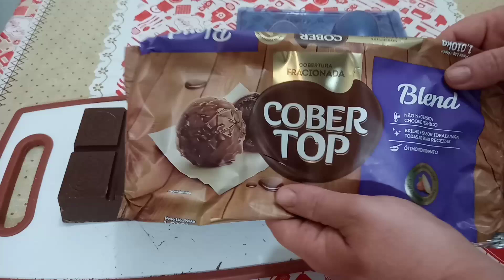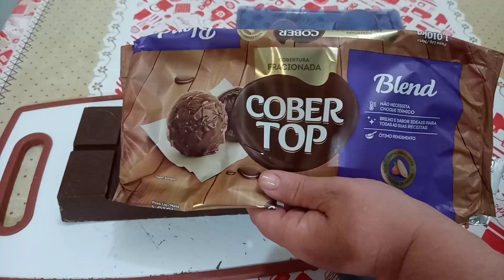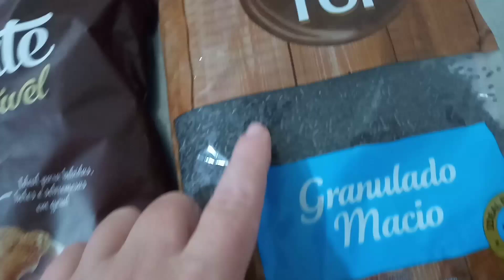FIZ UMA BARRA DE 1 QUILO DE CASQUINHAS DE 100 GRAMAS(quantos rendeu)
GENTE ENTRA NESSE LINK AQUI E GANHE UM
SUPER DESCONTÃO NO MEU CURSO DE BRIGADEIROS GOURMET LUCRATIVOS PARA INICIANTES: